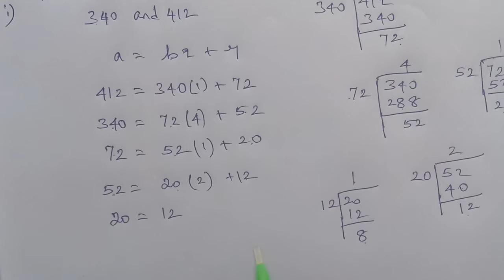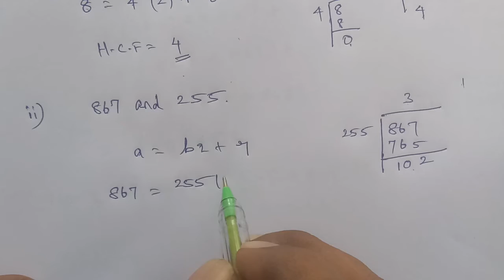TN 10 maths chapter 2 exercise 2.1 question number 6